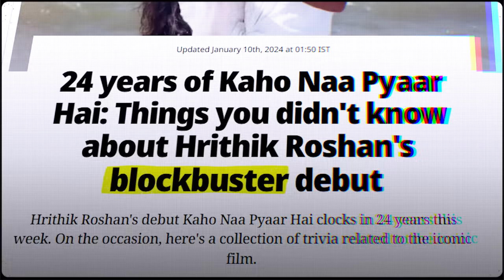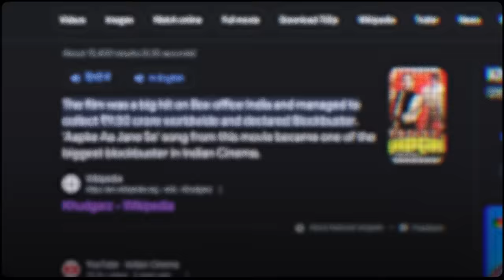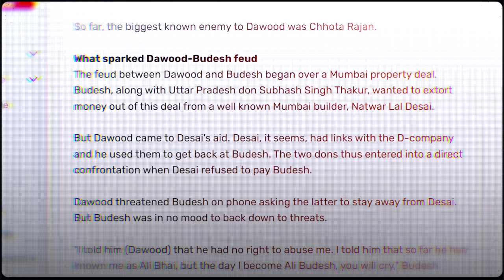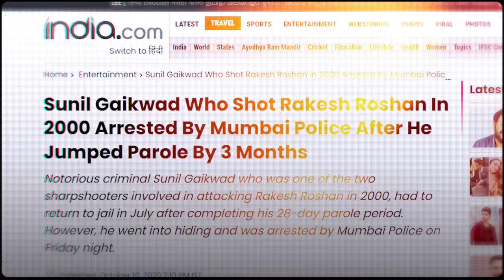Why Rakesh Roshan was Attacked by Underworld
Why Rakesh Roshan was Attacked by the Underworld ? 😥 | YBP Filmy

Written By:  Yogesh Sharma
Cinematography and Lighting : Rajeev Kumar
Edited By: Vikrant Kumar
Thumbnail By : @zakxrrr

0:00 The underworld strikes again
1:00 Rise of the Roshans
4:12 kaho na pyar hai
7:07 Attack and Aftermath